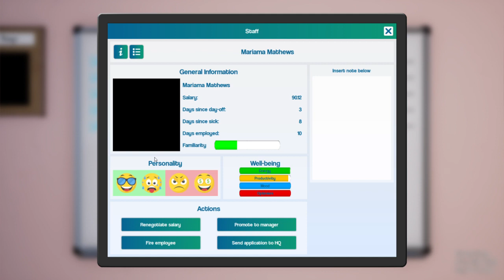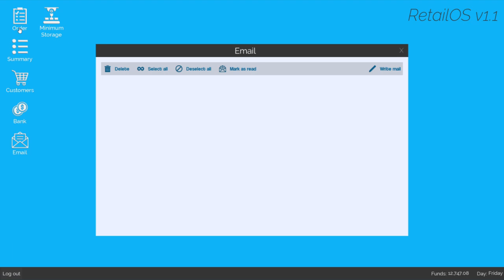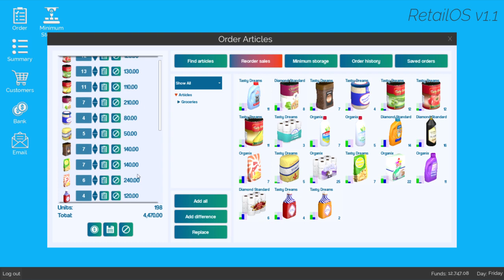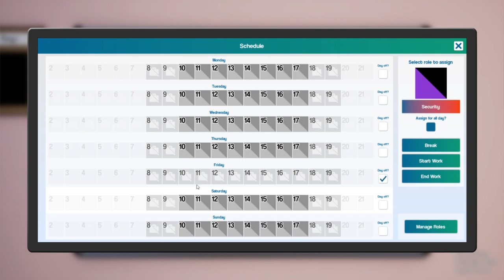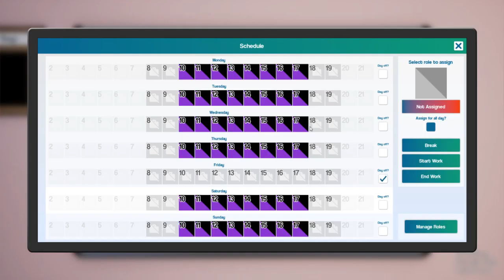Thieves, guards, and corporate espionage oh my!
Part three of the February 17th King of Retail livestream!